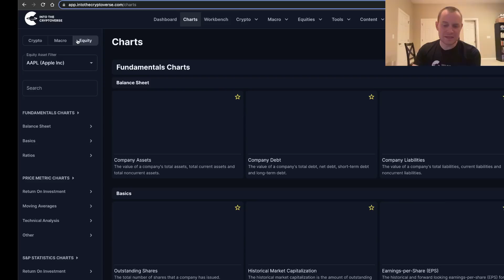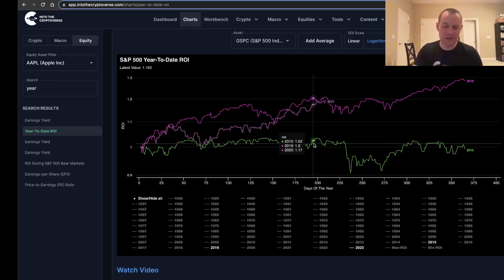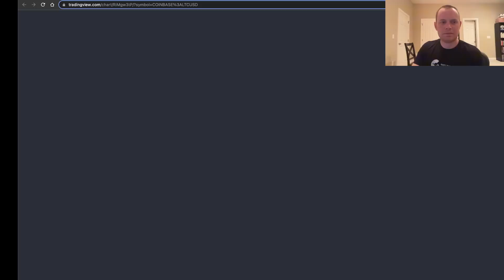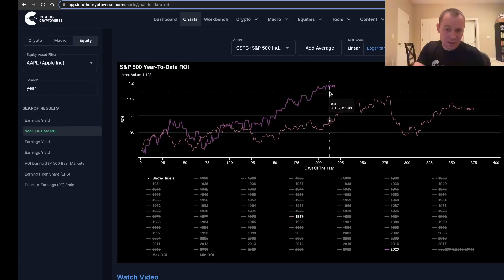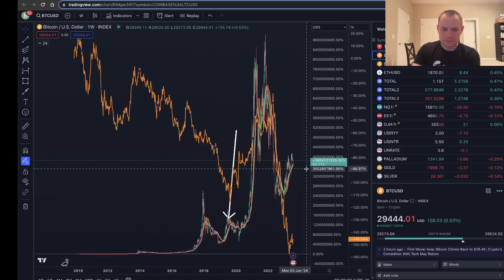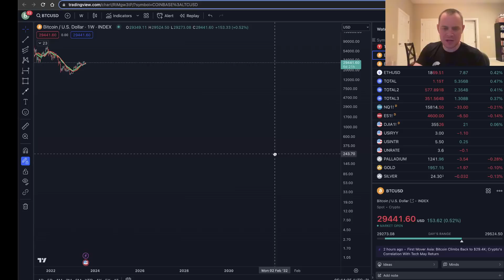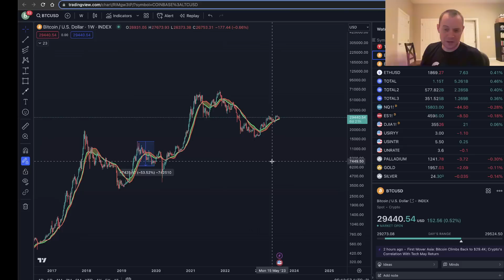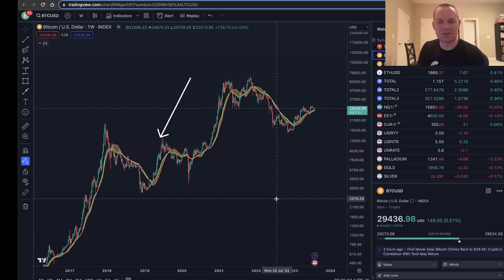Bitcoin: Bull Market Support Band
Time for an update on our Bitcoin bull market support band, considering that we have a new weekly close for Bitcoin. This bull market support band is essentially our line in the sand for separating different types of market environments. Where do you think the price of Bitcoin is headed?